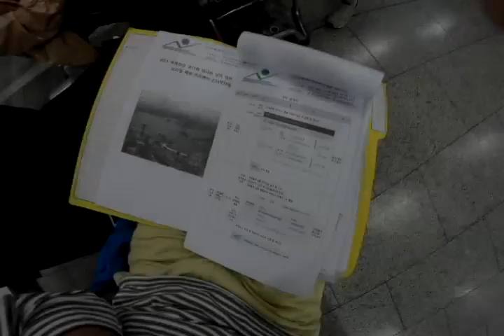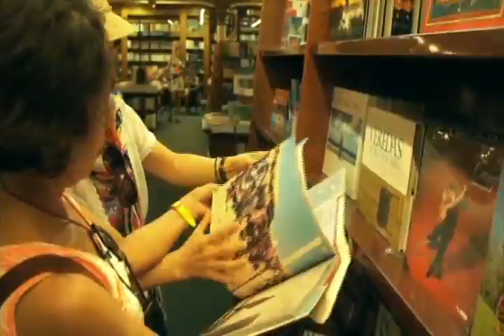남미는 자유여행이다. -아르헨티나편-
김한승 여행전문코디네이터와 떠나는 남미 자유여행